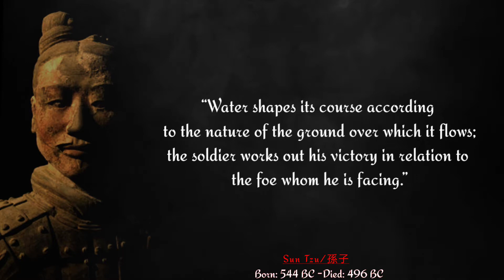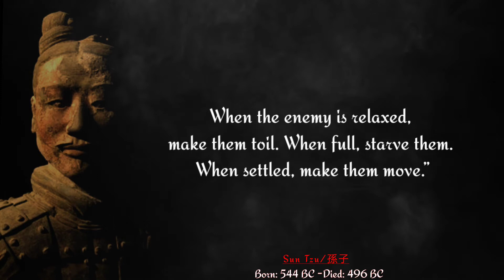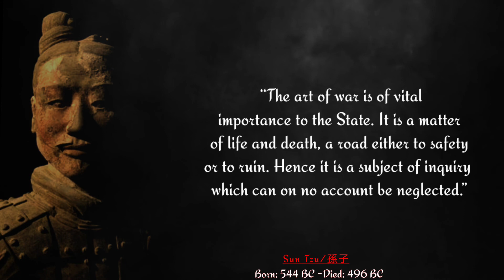Sun tzu’s quotes You must listen before you get old.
Sun Tzu was a Chinese general, military strategist, writer, and philosopher who lived in the Eastern Zhou period of ancient China. Sun Tzu is traditionally credited as the author of The Art of War, an influential work of military strategy that has affected both Western and East Asian philosophy and military thinking.